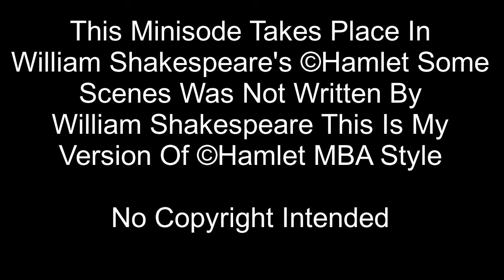MBA MINISODE 5 Battle Zone Knights Of The MBA Table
Ryan & Sally Jr & James Jr Are In Denmark Back In The History Times As They Become MBA Knights The Queen Of Denmark Gertrude Assigns The MBA Knights To Find Out What Happened To The King Of Denmark Hamlet

This Story Takes Place in William Shakespeare's hamlet & Ryan & Sally Jr & James Jr Tell Their Version Of The Story Some Scenes Was Not Written By William Shakespeare

Next Episode Ryan Vs Bruno McGowan

Special Guest
Ryan Hadley As Himself

Note From Ryan:Why I'm I Guest Starring Because I Left Team MBA & My Last Mission Was The Events Of MBA Episode 6 Eversince Then I Gave Harry The Role Of Leader However The Episodes Of This Series & The Battle Zone Series I Was Leader At The Time However I Rejoined The Team With Harry As Leader Till After The Events Of MBA The Final Battle Series Followed By T.R.A.S/MBA Final Episode